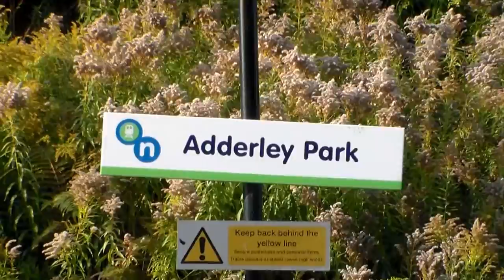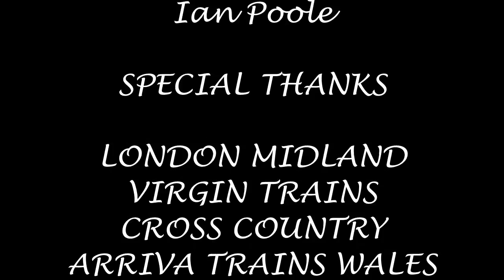Season 5, Episode 449 - Adderley Park (08/09/2014)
The fifth and final station of the day brings us right onto the outskirts of central Birmingham to do a sunset shoot at Adderley Park

In this video, we see a variety of Virgin Trains, Cross Country, London Midland and Arriva Trains Wales stock heading for a variety of destinations including Birmingham New Street, Bournemouth, Coventry, Aberystwyth and Edinburgh Waverley